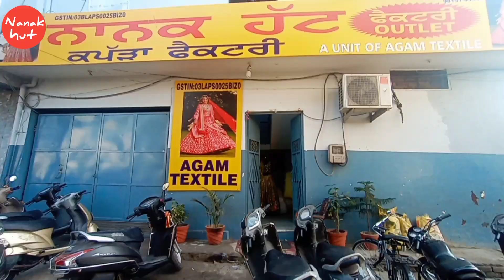Nanak hut,bridal sale mela, butique style suits wholesale price,1 January to 30 January, Jalandhar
Nanak hut
Kapurthala road
Jalandhar